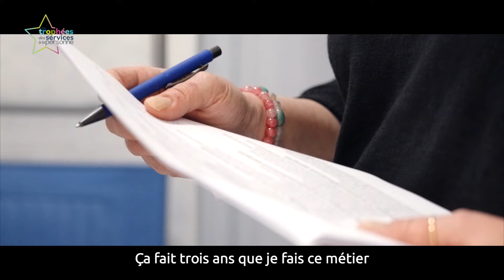TROPHEES DES SERVICES A LA PERSONNE - RHÔNE 2024 - ÉPREUVES PRATIQUES Assistante Ménagère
Découvrez sans attendre les épreuves pratiques des Trophées SAP Rhône 2024 dans la catégorie Assistante Ménagère.